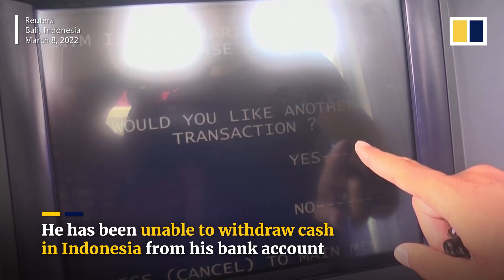Russian tourists without cash stranded in Bali as sanctions over Ukraine invasion bite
Overseas Russians like Konstantin Ivanov in Bali, Indonesia, are having a hard time getting cash from their bank accounts. Russia is facing its worst economic crisis since the fall of the Soviet Union as the West imposes crippling sanctions on the country’s financial system following its invasion of Ukraine.